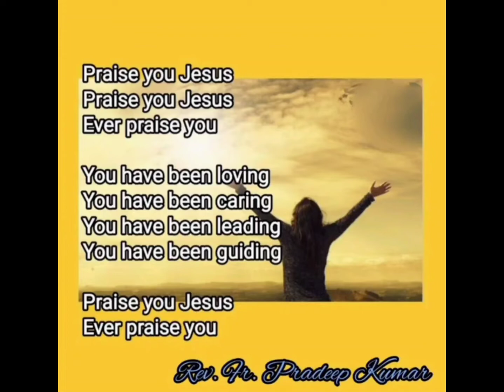Praise you Jesus